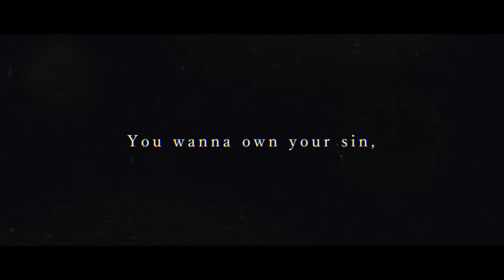[iOS, Android] Tales of Crestoria: The Wake of Sin Animated Short - Trailer (English Sub Version)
Check out the trailer for the upcoming 15-animated short, Tales of Crestoria: The Wake of Sin

This skit is in English text with Japanese audio. The animated short by Kamikaze Douga will cover the first few parts or prologue of the game up until the start of Kanata and Misella's journey.

TALES OF CRESTORIA is a mobile title dedicated for smartphones that is an entirely new story and doesn’t focus on previous Tales of titles. The game features Kanata Hjuger, who is in a world where everyone is required to wear Vision Orbs so that judgment and crimes are determined at Vision Central. Guilty verdicts brands these parties with a crest, where the Executioner will hunt these branded criminals to pass sentence, and Kanata finds himself pronounced guilty, confessing that he “protected someone important” to him. The game will be released on June 2020 worldwide.